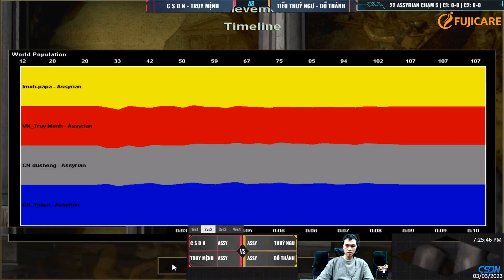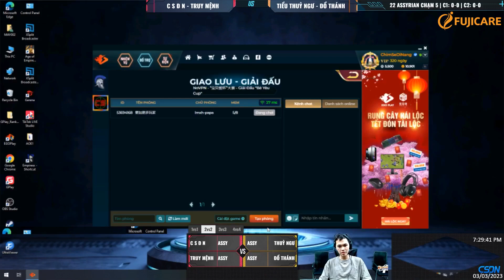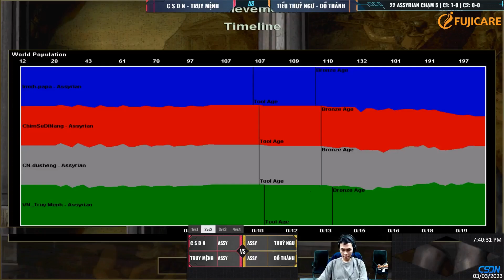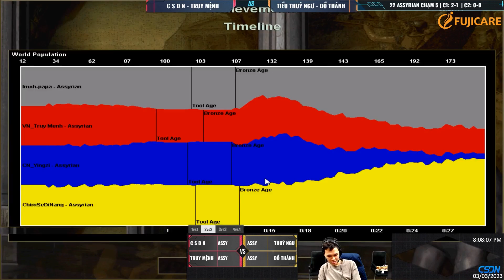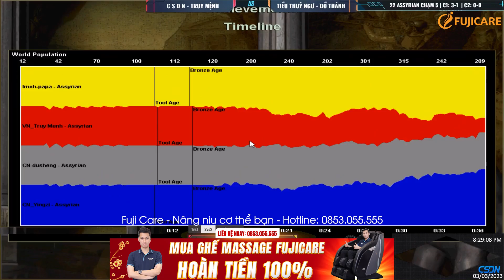Assyrian | Chim Sẻ Đi Nắng - Truy Mệnh vs Trung Quốc | 03/03/2023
GHẾ MASSAGE FUJI CARE ĐỒNG HÀNH CÙNG CHIM SẺ ĐI NẮNG CHINH PHỤC VINH QUANG.
 FUJICARE hân hạnh là người bạn đồng hành cùng Chim Sẻ Đi Nắng Studio trên con đường chinh phục thành công. FUJICARE đồng hành cùng Chim Sẻ Đi Nắng mỗi ngày làm việc, đặc biệt trong các giải đấu AoE.
 Trụ sở chính: 80 Nguyễn Lương Bằng, Đống Đa, Hà Nội
Cùng hơn 60 showroom trên toàn Quốc
Kênh Chim Sẻ Đi Nắng AOE là nơi phát trực tiếp tất cả các trận đấu của Chim Sẻ Đi Nắng ngay trong ngày!!!